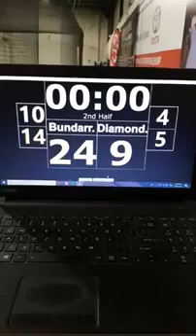Ladies Final Sorry Day Netball Carnival 2018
Birds eye view of the 2018 Sorry Day Netball tournament final